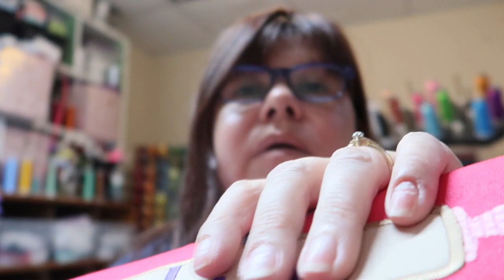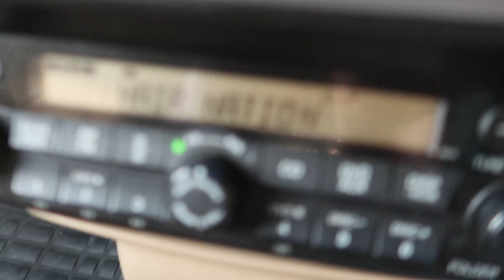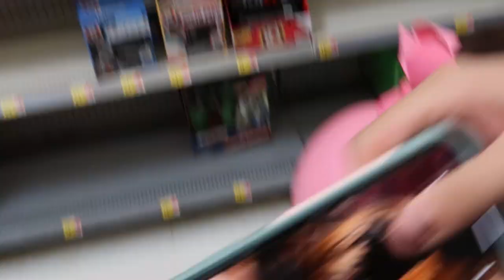My Amaya broke again!!